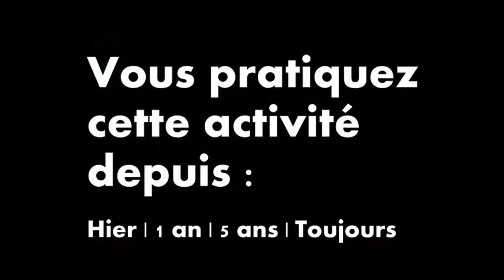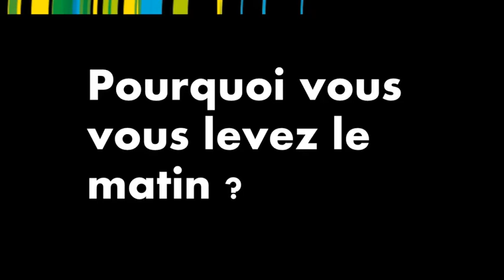SOPHROLOGIE | Nadine MARON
Nadine MARON présente ses cours de sophrologie pour apprendre à détendre son corps, à relâcher son mental, à libérer sa respiration et à adopter une attitude générale plus positive. Ils apportent des outils pratiques à utiliser au quotidien, que ce soit des exercices corporels, respiratoires ou de visualisation mentale.
En chemin ensemble, vers une meilleure connaissance de soi, chacun avance à son rythme. Des moments de partage sont proposés dans le respect, la bienveillance, la confidentialité et la convivialité.